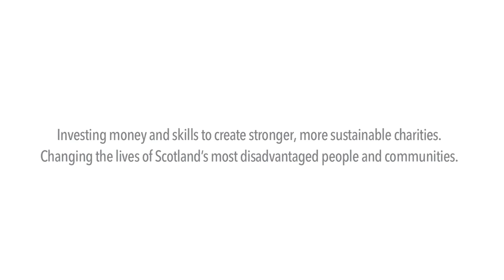Inspiring Scotland - A different type of relationship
Two Charity leaders provide an insight into what it is like working with Inspiring Scotland and the benefit it has brought their charity.